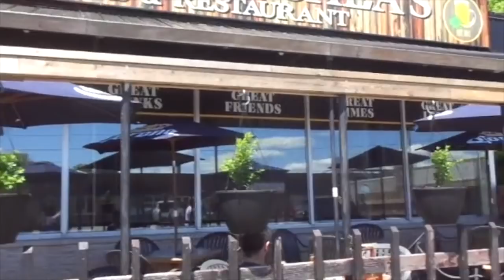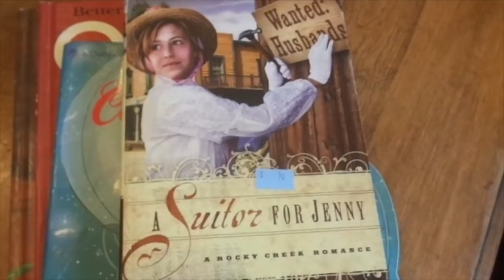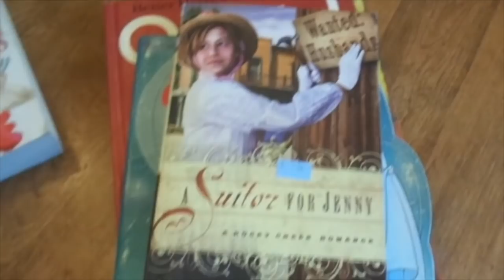COTTON CANDY VLOGS - JUNE 2019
I Have A Cotton Candy Vlog To Share !!!
BIG HUGS XOXO

* INTRO & BANNER MADE BY - Kelseys Bees